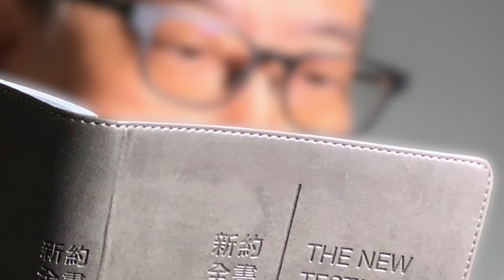常年期第二十九週星期三🍀普通話〖路加福音 12:39-48〗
路加福音 12:39-48🍀普通話（給誰的多，向誰要的也多。）

那時候，耶穌對門徒說：「你們應該明白這一點：如果家主知道盜賊何時要來，【他必要醒寤，】決不容許自己的房屋被挖穿。你們也應當準備，因為在你們料想不到的時辰，人子就來了。」
伯多祿說：「主！你講的這個比喻，是為我們呢？還是為眾人？」主說：「究竟誰是那忠信及精明的管家？主人派他管理自己的家僕，按時配給食糧。主人來時，看見他如此行事，那僕人才是有福的。我實在告訴你們：主人必要委派他，管理自己的一切財產。如果那個僕人心裏說：我的主人必然遲來；他便開始拷打僕婢，也吃也喝也醉酒。在他想不到的日子，不知覺的時刻，那僕人的主人就會來到，必要剷除他，使他與不信者遭受同樣的命運。那知道主人的旨意，而偏不準備，或竟不奉行他旨意的僕人，必然要多受拷打；那不知道而做了應受拷打之事的，要少受拷打。給誰的多，向誰要的也多；交託誰的多，向誰索取的也格外多。」